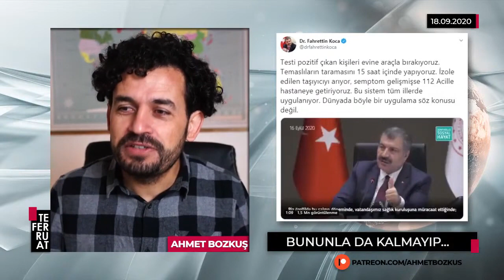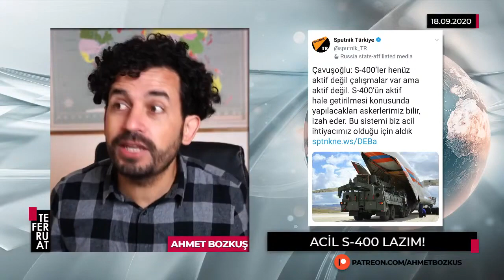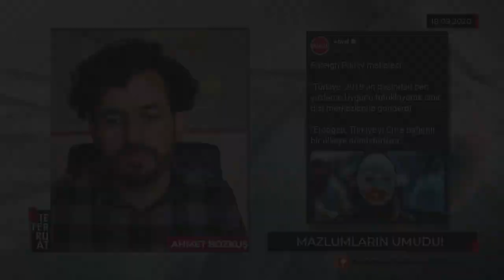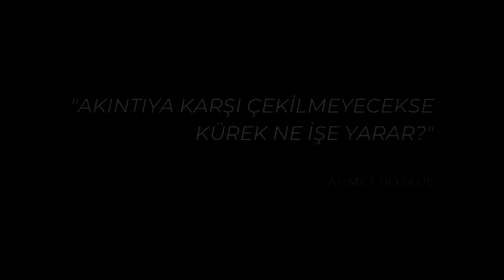NEREDEN BİLECEKSİNİZ! (Özet)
Sağlık Bakanlığı korona verilerini gizlese nereden bileceğiz! Var mı bir yolu? Ekonomimiz zaten pik yapıyor...